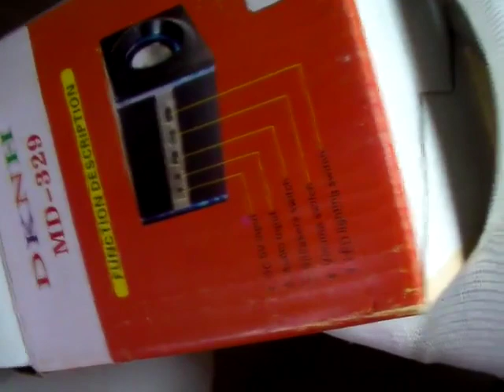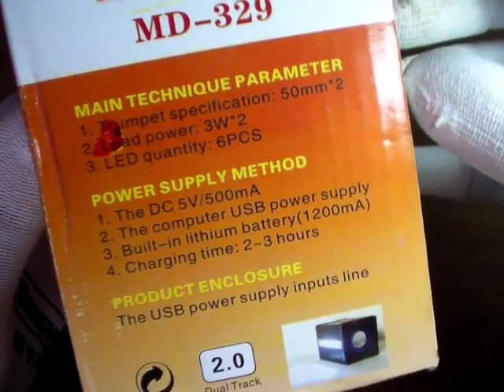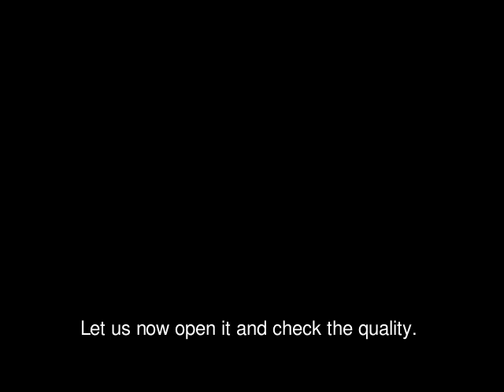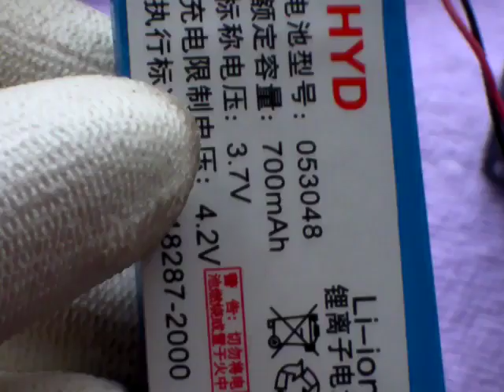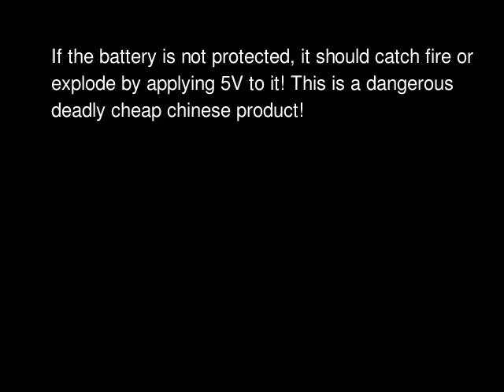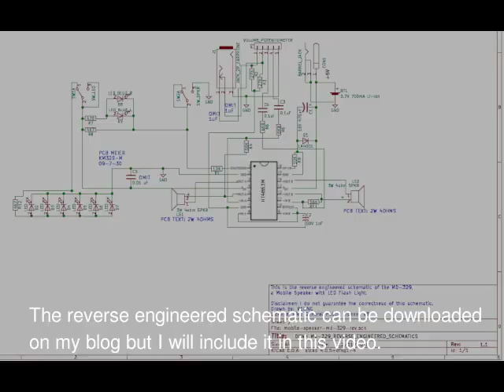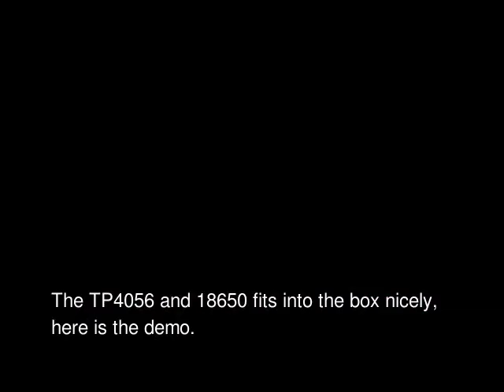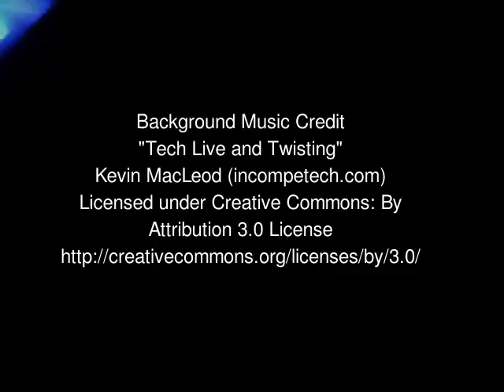#10 Cheap Mobile Speaker Teardown and Improvements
This is a teardown and improvement to a Cheap $2 Mobile Speaker with LED Lighting.
IC is HT4863M